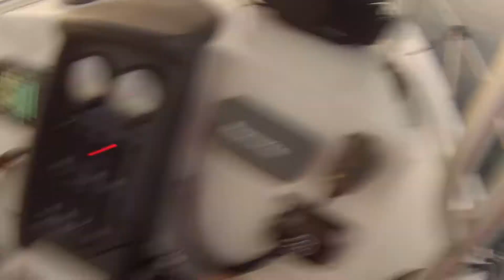Topwater Stipers - Two 30lbers | Fishers | 8/26/17